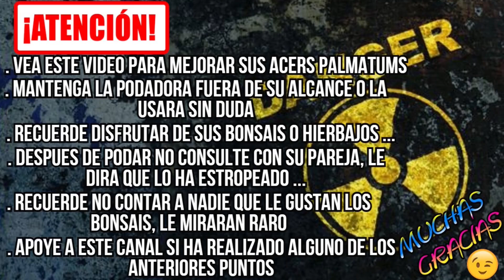Abono sólido y polvo de Akadama - BONSAI